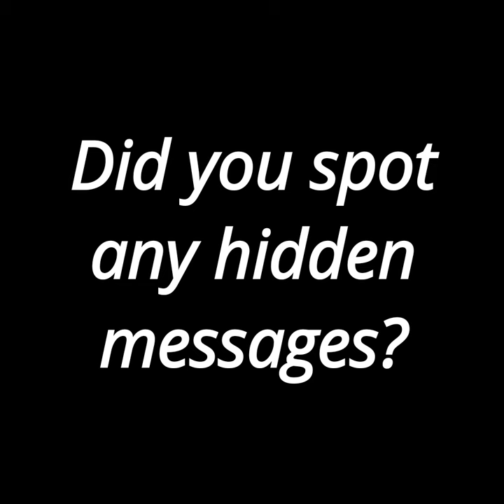Finding Steamboat Willie Hidden Messages by playing it backwards!?!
For decades, people have believed there are hidden messages within Walt Disney's Steamboat Willie animation.

Now that the copyright on this piece of work has expired, here's the whole film backwards.